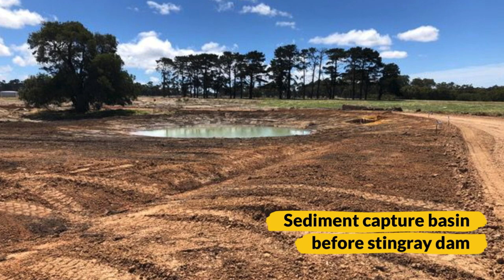'Road To Somewhere' Witchcliffe Ecovillage Construction Update - Feb 2021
The massive civil works program to deliver Stages 1-3 of the Witchcliffe Ecovillage is nearing completion. Yes, we are super excited about roads, flush kerbing, pathways, carparks, causeway earthworks and stone walls!